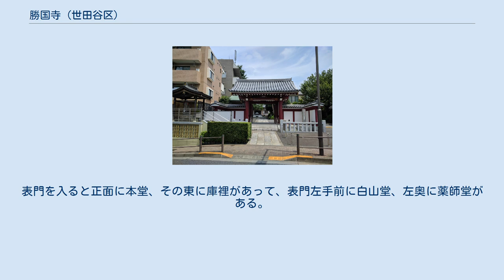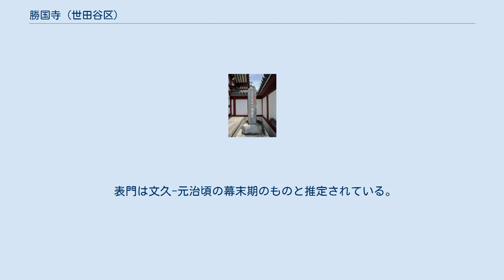勝国寺 (世田谷区)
勝国寺（しょうこくじ）は、東京都世田谷区にある新義真言宗の寺院。
所在地が世田谷城の裏鬼門に位置しており、鬼門除けのために薬師如来を安置して祀ったのが起りとされる。
旧御朱印寺。
玉川八十八ヶ所霊場48番札所。
 勝国寺はもと丸香山薬師院と称し、その後青龍山勝国寺と名を改めた。
新義真言宗豊山派に属し、宝仙寺（中野区）の末寺で愛宕下真福寺の支配下の寺院であった。
 勝国寺は空襲などの被害を受けたために、創建の時期や事情を伝える古文書類がほとんど残っていない。
『新編武蔵風土記稿』巻之四十八荏原郡之十によれば「開山ハ詳ナラズ。（中略）相伝フ当寺ハ吉良義髙ノ祈願所ナリト。按ニ吉良系図ヲ見ルニ､義髙トイフ人ヲノセズ。疑フベシ」と記述されていた。
このような前掲書の記述や筆録時期不詳の『勝国寺過去帳』への書き入れ、寺伝、伝承の類のみの形で伝えられていて不明確である。
『勝国寺過去帳』への書き入れによればその起源は少なくとも1554年（天文23年）まではさかのぼり、吉良氏5代目当主政忠が開基とされる。
寺院の建立には3年の年月を要し、実働の人夫は延べ2360人という記録が残る。
当時の本尊は薬師如来で、吉良家代々の祈願所となった。
 勝国寺の所在地は世田谷城の東北、裏鬼門に当たる地であった。
この地は世田ケ谷村の元宿（現在の世田谷区役所付近）の一角で西と北が高い崖になっているため、世田谷城の防衛となる他の寺社より防衛しやすいという地の利があり、砦として防衛の拠点であったと推定される。
 勝国寺は小本寺として円光院、円乗院、密蔵院、善性寺、多聞寺（廃寺）、泉竜寺の6寺院を持っていた。
現在の狛江市にある泉竜寺を除く5寺院はいずれも現在の世田谷区内にあって、勝国寺とともにそれぞれ世田谷城を取り巻く砦としての役割を果たしていたものと推定される。
 吉良氏の勢力が衰えたのち、1591年（天正19年）11月に徳川家康は12石を寄進し、後に徳川家光も12石を寄進した。
徳川家綱以降の歴代将軍も、前例に倣って同様に朱印状を与えている。
 勝国寺は江戸時代に1回、昭和期に1回火災に遭っている。
1793年（寛政5年）10月には本堂と庫裏が焼失したが、翌年本堂を再建し、1803年（享和3年）には庫裏も再建した。
1945年（昭和20年）に空襲の被害に遭って、本堂や庫裏などの堂宇を焼失した。
終戦後に焼失を免れた薬師如来像の体内から、1592年（天正20年）9月付の古文書が発見された。
この文書には当時の信仰、徳川家康による寺領の寄進などが記録されていて、歴史上重要な資料と評価された。
なお、勝国寺の前にある急坂は「勝国寺坂」の通称で呼ばれている。
 勝国寺の堂宇は1945年（昭和20年）の空襲によってほとんど焼失し、門と白山堂のみが残った。
表門を入ると正面に本堂、その東に庫裡があって、表門左手前に白山堂、左奥に薬師堂がある。
 表門は文久-元治頃の幕末期のものと推定されている。
白山堂も1864年（元治元年）に第23世住職栄傳が建立したものという。
表門と白山堂は、1979年（昭和54年）4月から1982年（昭和57年）3月の4か年にわたって行われた社寺調査の古建築調査対象となった。
 本堂の奥に墓地があり、吉田松陰と親交があった維新の志士である土屋蕭海の墓がある。